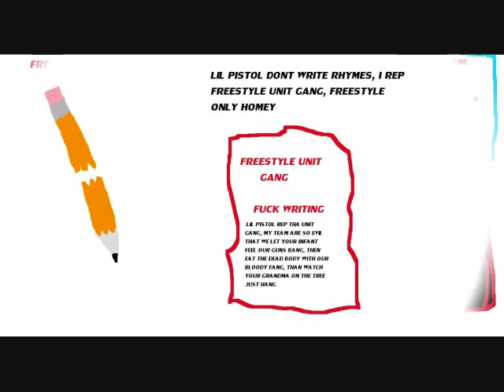LIL PISTOL ALL 4 WHAT SCREWED